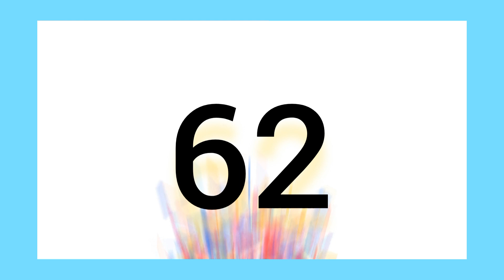Counting 1 to 100🔢🔢🔢